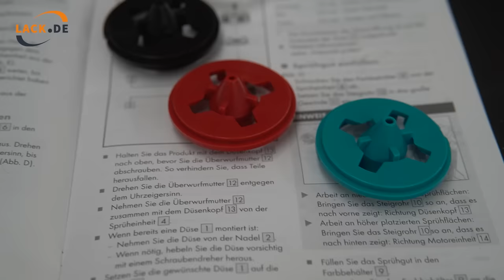GEHT DAS ??? Elektrische Lackierpistole mit Autolack getestet … | LACKSTORE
Braucht ihr für eine gute Autolackierung eine teure elektrische Lackierpistole oder reicht eine günstige elektrische Lackierpistole aus? Die Antwort seht ihr in unserem Video!

WARENKORB
Hier findet ihr in unserem Online-Shop Lackierpistolen für euer Projekt:

In unserem Onlineshop findet ihr alle Materialien und Werkzeuge, die ihr für euer Lackierprojekt braucht:

ALLES FÜR DEINE PROJEKTE
Hier findet ihr unsere Video- und PDF-Anleitungen sowie vollständige Warenkörbe genau zu eurem Projekt. Einfacher geht’s nicht.

DIGITALE HELFER
Unsere kostenlosen digitalen Helfer unterstützen euch beim Lackieren:

Wenn ihr Fragen rund ums Lackieren habt, meldet euch einfach bei uns. Unsere Lackiermeister unterstützen euch gerne bei eurem Lackierprojekt vom Anfang bis zum Ende. Wir freuen uns auf euch.